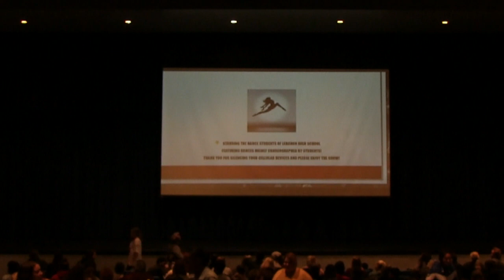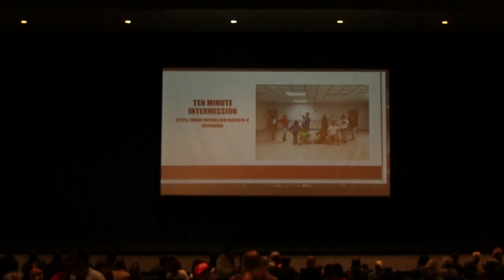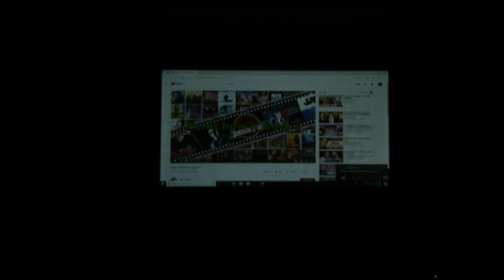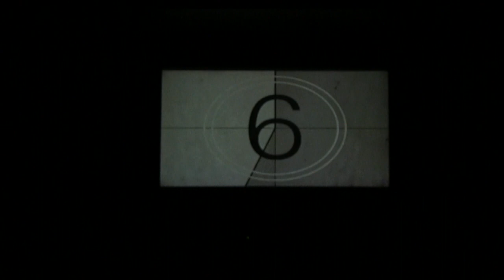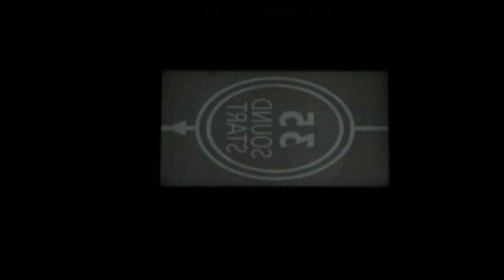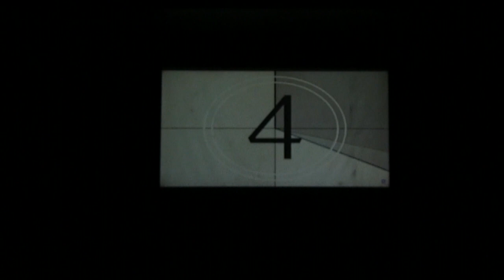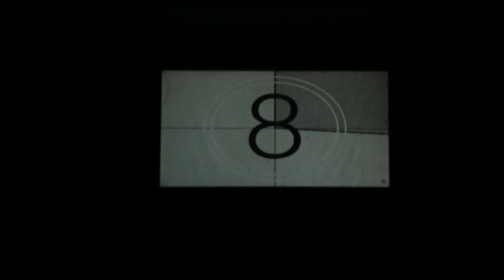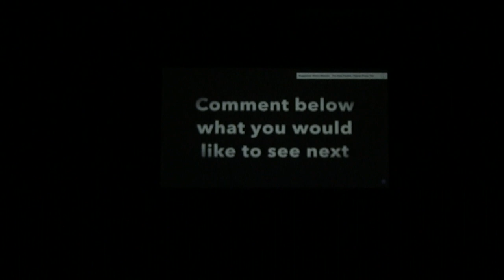LHS BDN - Dance Showcase Fall 2019